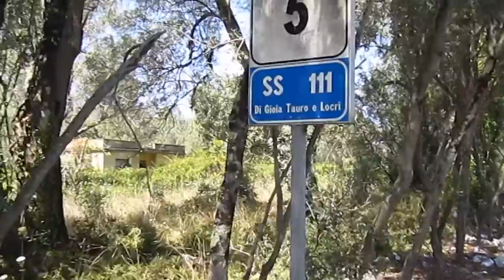Buttalo dal Finestrino!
Il grado di civilizzazione degli abitanti di Gioia Tauro.
Qualsiasi cosa devono buttare, abbassano il finestrino dell'auto in corsa e gettano sul ciglio della strada. Hai finito di bere una coca cola e ti è rimasta la lattina vuota in mano? Via! E mica la puoi tenere in auto e buttarla in un cestino quando scendi, troppa fatica!
Guardando fuori, si vede ciò che le persone sono dentro.
E non incolpiamo sempre i politici, a compiere questo scempio sono i cittadini.